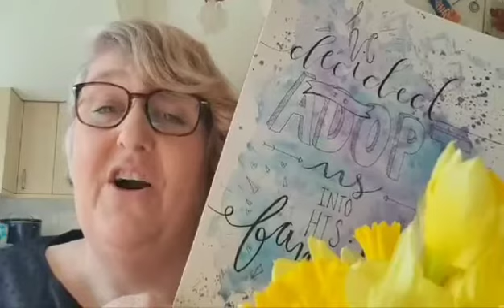church@five Mothers Day gift 14/3/21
church@five